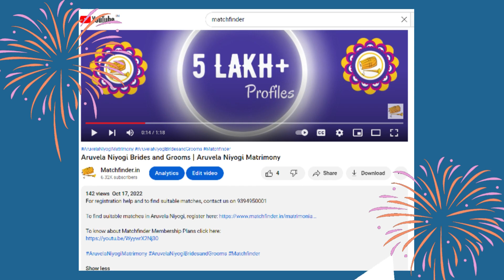விஸ்வகர்மா - மேட்ச்ஃபைண்டர் மணமகள் மற்றும் மணமகன்கள் - Vishwakarma Matrimony